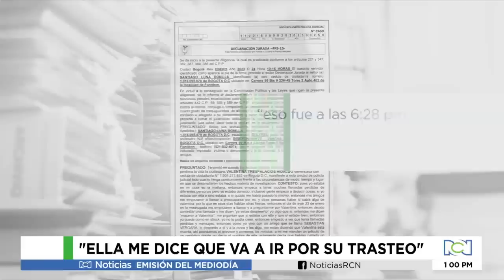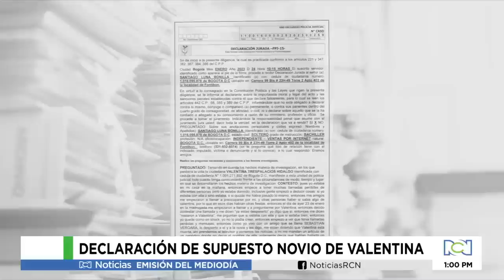¿Vino solo a cometer el feminicidio?: Nuevas pruebas contra John Poulos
NoticiasRCN | Se conocieron más pruebas que apuntan a que John Poulos vino a Colombia para cometer el feminicidio de Valentina Trespalacios.